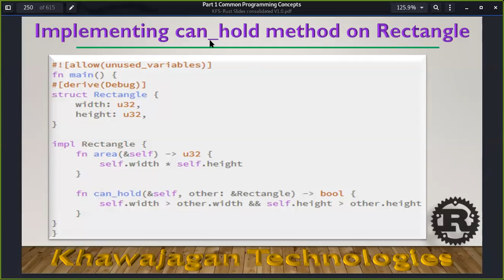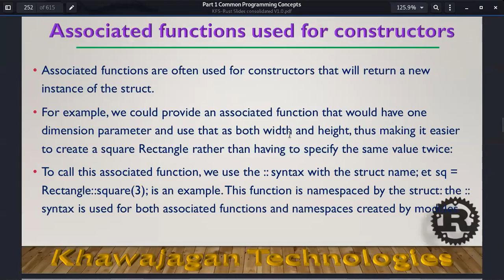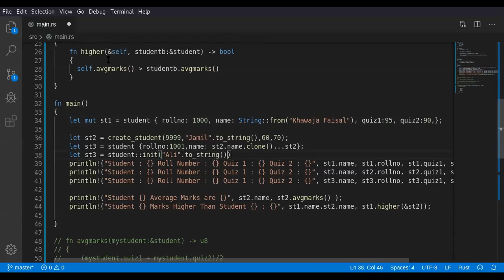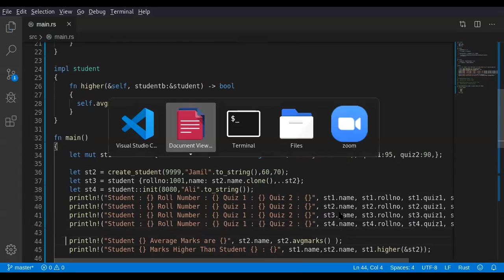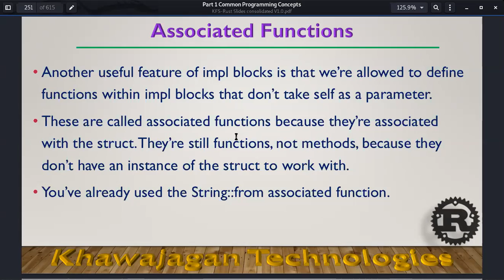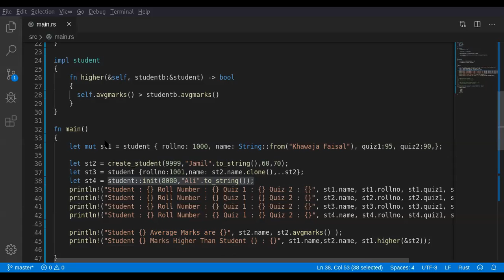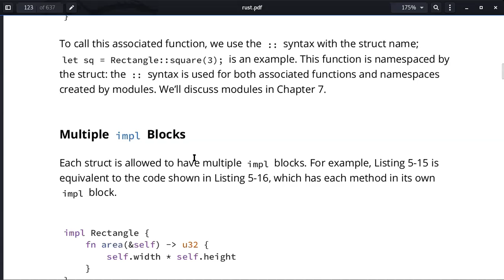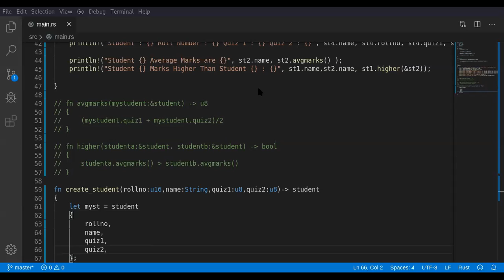Introduction To Rust - Lecture 13 Part 02 - Rust Structure - Associated Functions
Rust Structure - Associated Functions